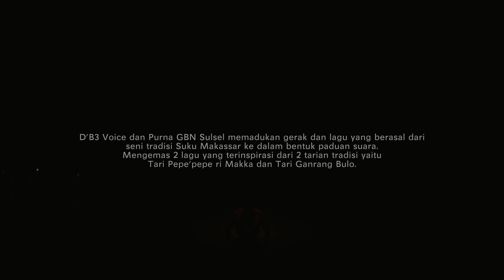GERAK DAN SUARA, SENI TRADISI SUKU MAKASSAR | D'B3 Voice Unhas dan Purna GBN Sulsel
D'B3 Voice UNHAS dan Purna GBN Sulsel memadukan gerak dan lagu yang berasal dari seni tradisi Suku Makassar ke dalam bentuk paduan suara. Mengemas 2 lagu yang terinspirasi dari 2 tarian tradisi yaitu Tari Pepe'pepe ri Makka dan Tari Ganrang Bulo.

1. Pepe'-pepeka ri Makka yang bermakna "Api dari Mekah" menggambarkan kisah Nabi Ibrahim yang tidak terlahap oleh api. Seni tradisi ini dikaitkan dengan proses akulturasi masuknya Islam ke tanah Makassar di abad XVII. Tarian ini memiliki nilai ritual dalam penyajiannya baik dari syair maupun geraknya. Dalam syairnya diselipkan doa dan ajaran kebaikan.
2. Tari gandrang bulo yang dikemas jenaka dengan tabuhan gendang dan bambu serta diiringi dengan lagu Ma'rencong-rencong yang mengandung falsafah hidup orang Makassar yang visioner dan tidak takut untuk bermimpi besar.

Festival Societeit De Harmoni - Gedung Kesenian Sulsel.

Aransemen Paduan Suara: Muhammad Mahazir Thamrin
Penata Tari: Matt Azmar